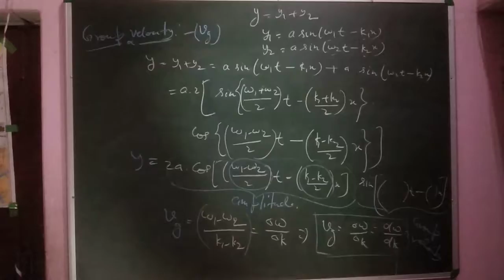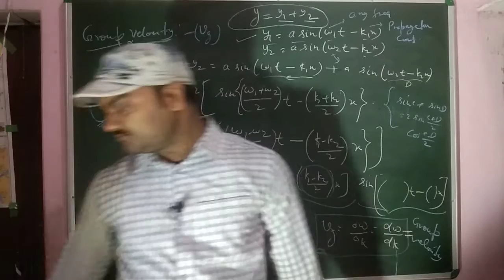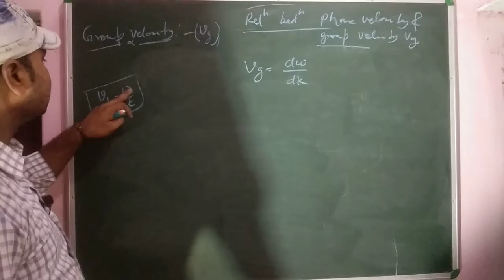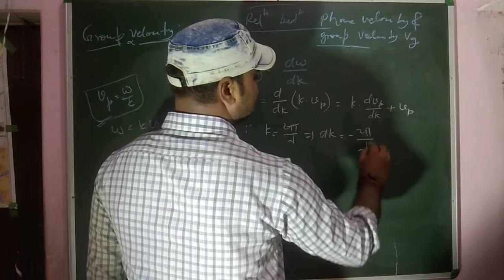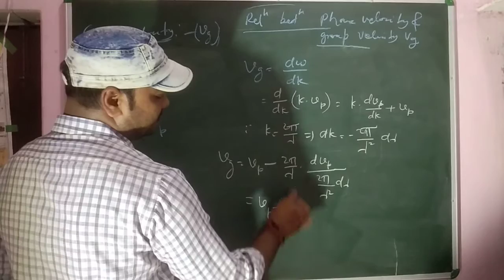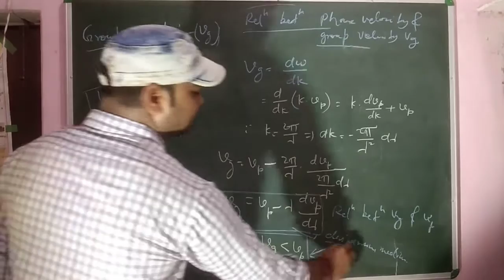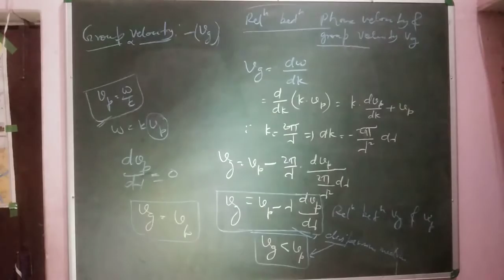Group velocity,Wave velocity,relation bet.Group velocity and Wave velocity,dispersive&nondispersive.